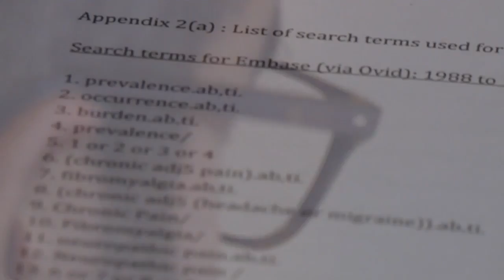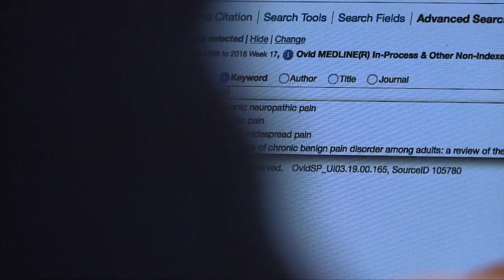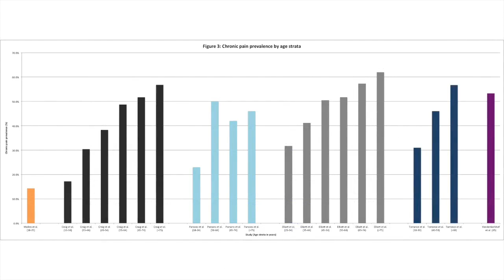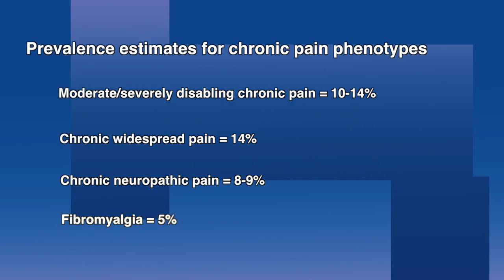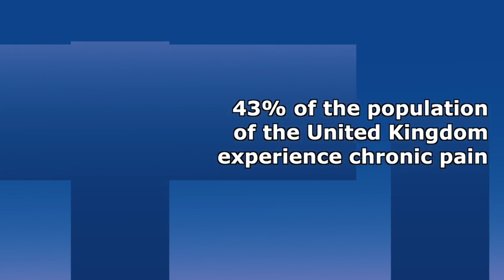Prevalence of chronic pain in the UK: a systematic review and meta-analysis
To cite: Fayaz A, Croft P, Langford RM et al. Prevalence of chronic pain in the UK: a systematic review and meta-analysis of population studies. BMJ Open 2016;6:e010364 doi:10.1136/bmjopen-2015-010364

There is little consensus regarding the burden of pain in the UK. The purpose of this review was to synthesise existing data on the prevalence of various chronic pain phenotypes in order to produce accurate and contemporary national estimates.

Major electronic databases were searched for articles published after 1990, reporting population-based prevalence estimates of chronic pain over three months, chronic widespread pain, fibromyalgia and chronic neuropathic pain. Pooled prevalence estimates were calculated for chronic pain and chronic widespread pain.

Chronic pain affects between one-third and one-half of the population of the UK, corresponding to just under 28 million adults, based on data from the best available published studies. This figure is likely to increase further in line with an ageing population.